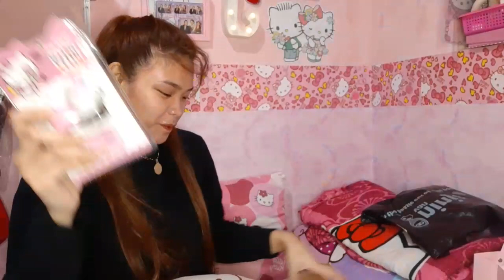🎀 Hello Kitty Haul 5/2020 🎀 | Jessa Belaro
Love y'all ❣